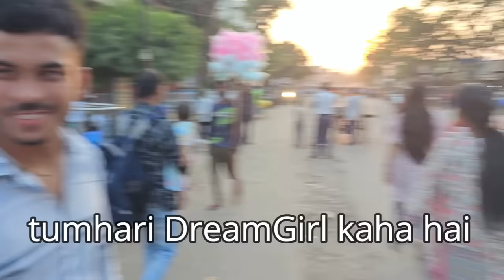Meeting Himlands Gang after so long.....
Sister Vlog Channel ~ @vandanakhangta564